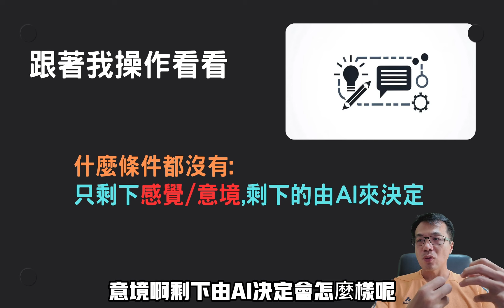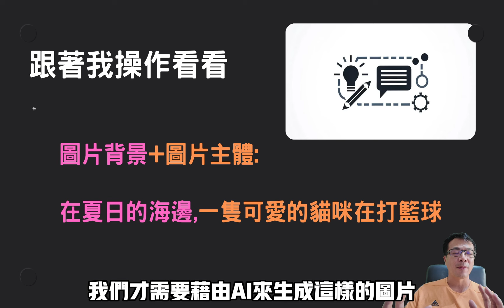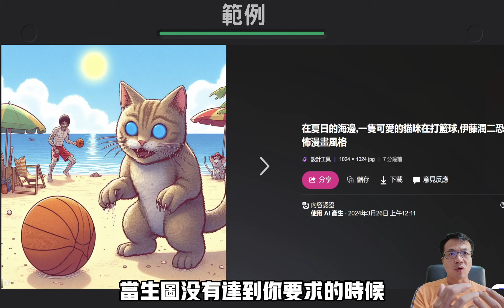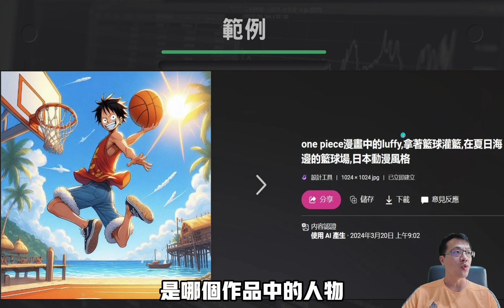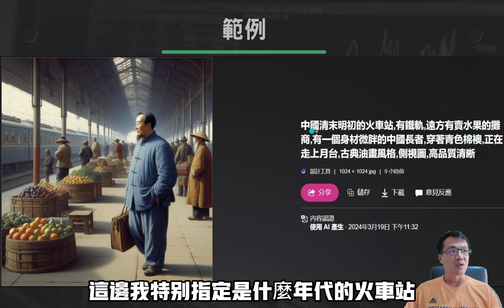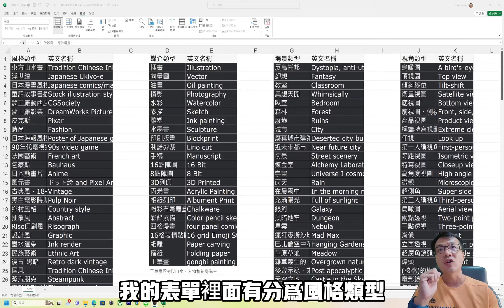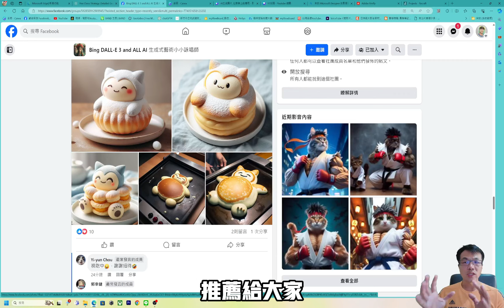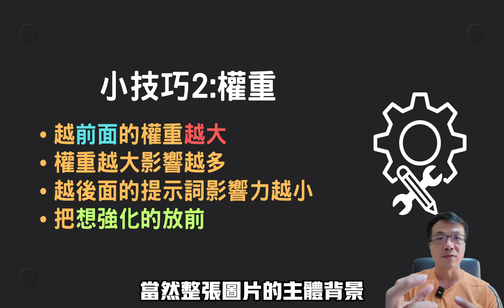AI生成圖片教學應用EP02 最詳細的生圖技巧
影片內容有發送福利品
包含了生成圖片的風格大全excel下載
以及怎麼學習生圖技巧的網站推薦
只有看影片才知道喔